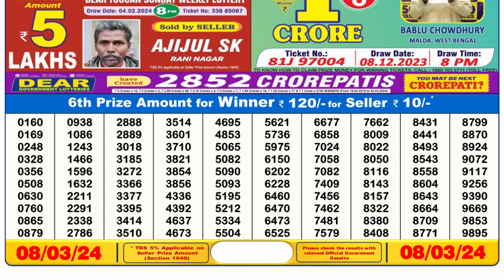🔴Dear Lottery Sambad Live 6pm today 08.03.24 Nagaland State Lottery Result